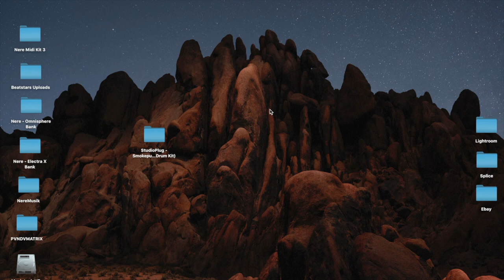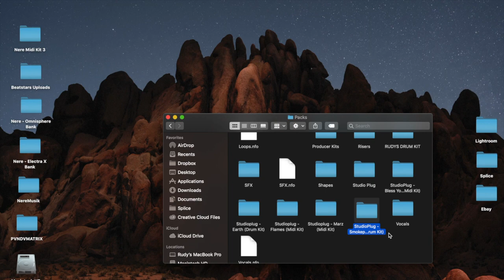FL STUDIO 20 How to Find Packs Folder On A Mac To Install Soundpacks and Drumkits